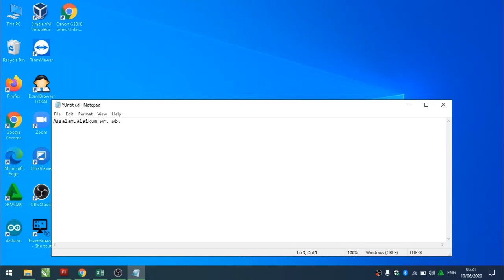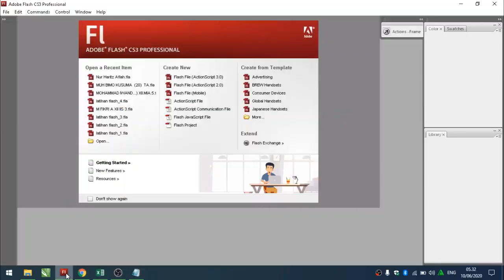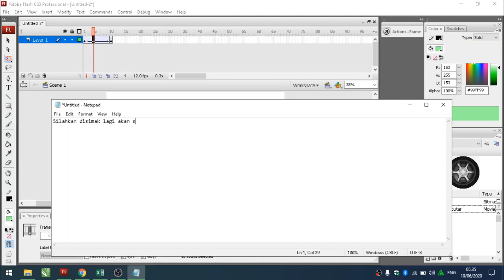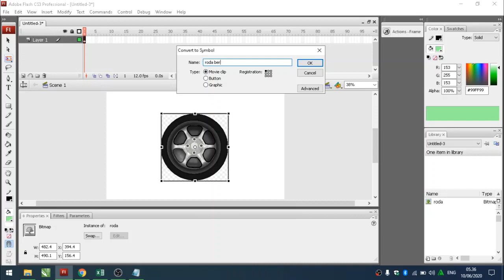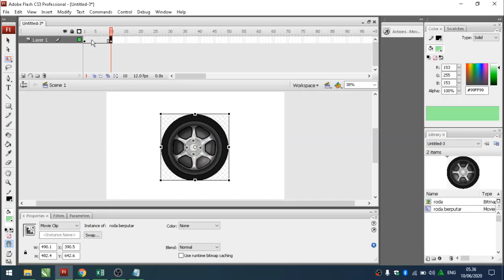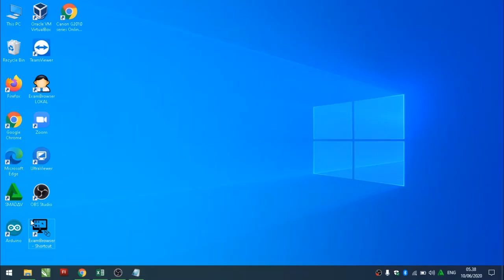10 menit menguasai Adobe Flash (Membuat Roda Berputar)TutorialHuda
10 menit menguasai Adobe Flash (Membuat Roda Berputar)